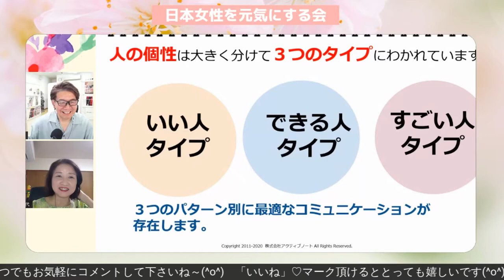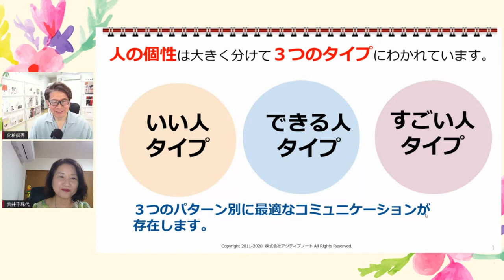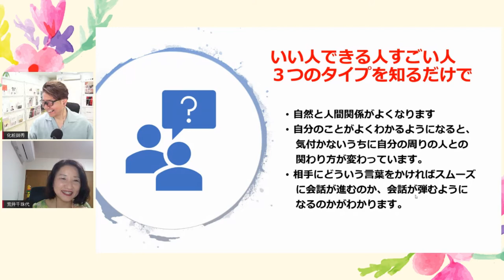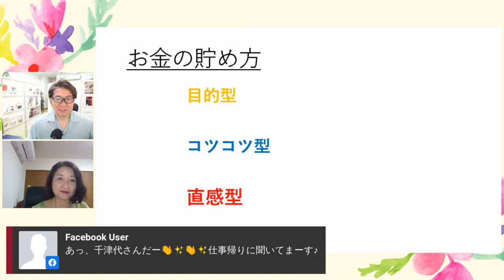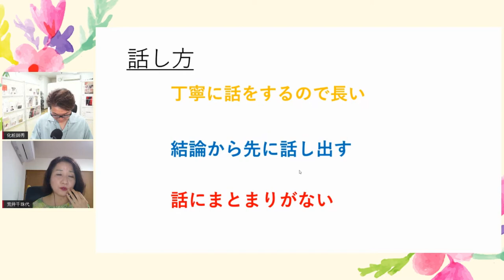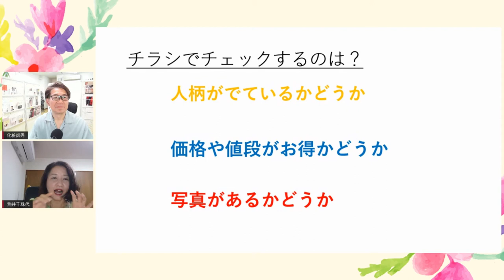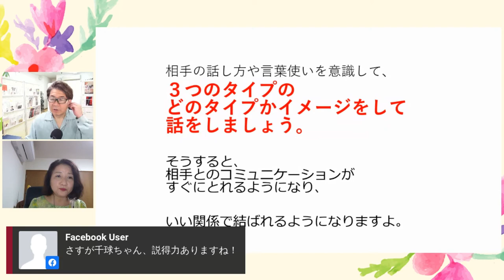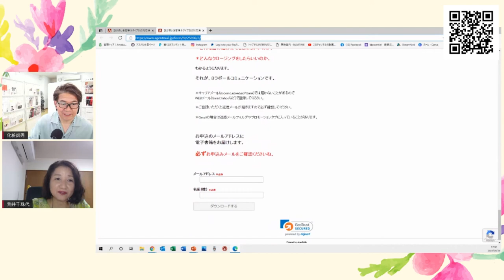荒井千珠代 & 化粧師秀 対談ライブ配信（日本女性を元気にする会）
第19回目放送は、生活経済アドバイザー&3ラポールコミュニケーターの荒井千珠代さんです。
ライブ配信では、タイプ別のお金の貯め方、会話術、クロージング法など、ためになるお話が満載でしたので、ぜひ最後までご覧下さい。無料ダウンロード先リンクは下記より。

‹荒井千珠代プロフィール›
生活経済アドバイザー&3ラポールコミュニケーターで人と関わる仕事を30年。
個性分析から３タイプ別に言葉をかえて「人」と「心」を動かすコミュニケーションを教えている。
▼話が長いお客様３タイプ別の対応法